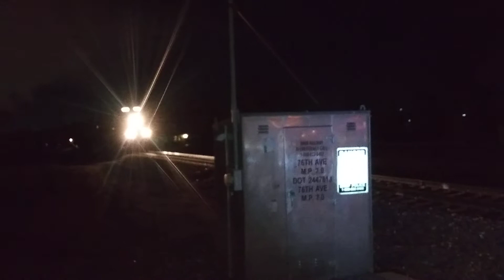BNSF ES44AC #6370 lead a northbound V-ALTPTL vehicle train with some freight cars on the rear.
BNSF ES44AC #6370 & BNSF ES44C4 #6515
& FXE SD70ACe #4041 & BNSF SD70ACe #8756 & BNSF ES44C4 #7920 & #8096 lead a northbound V-ALTPTL vehicle train with some freight cars on the rear and a FRED on the last car passes M.P. 7.0 on the BNSF Front Range Subdivision.
W.76th Ave
Westminster,Colorado
49° and Mostly Cloudy Winds from WSW @ 7mph with wind gusts of 15mph.